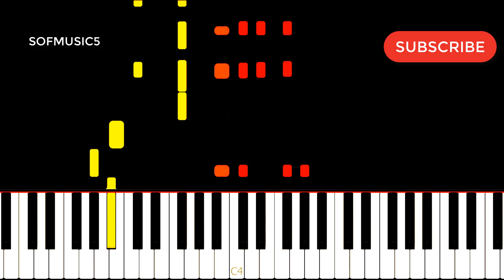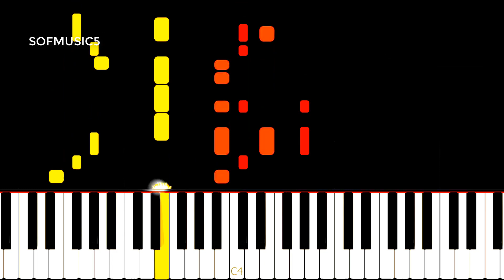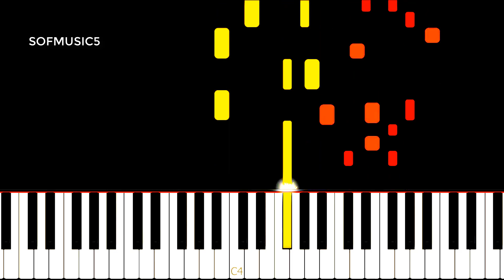How to play Nick Leng - Lonely Shade of Blue Piano tutorial cover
Here is my Tutorial to Learn how to play the piano intro of "Lonely Shade of Blue" by Nick Leng

I can also create a tutorial like this for any song you want